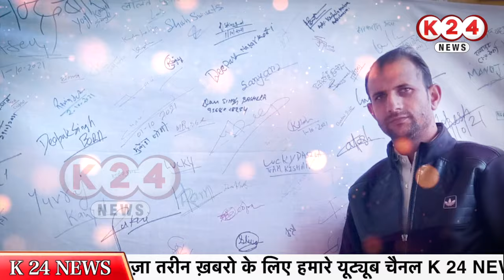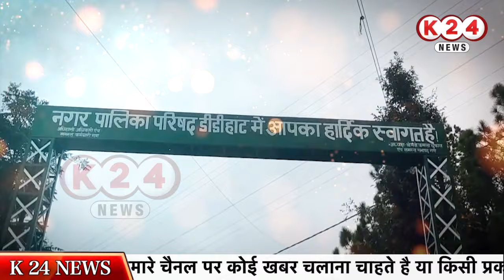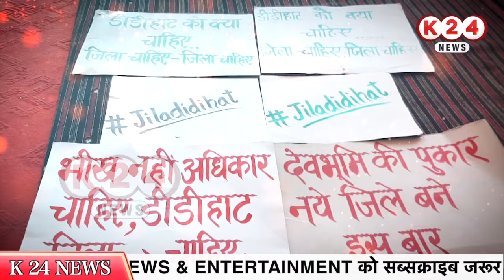डीडीहाट जिला का सुपरहिट Song II K 24 NEWS II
VIDEO SONG BY : K 24 NEWS
YOUR WORDS
didihat news
didihat jila 1960
didihat pithoragarh
uttarakhand song today